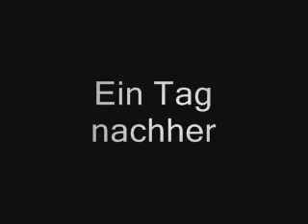German project for german and stuff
its fo german so dont dis it yo